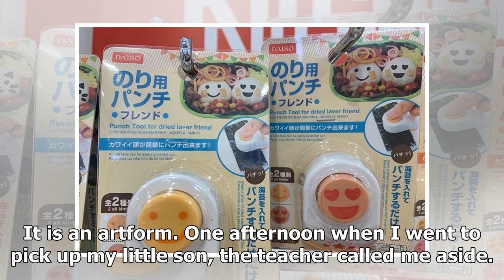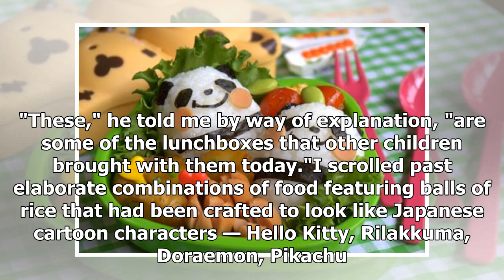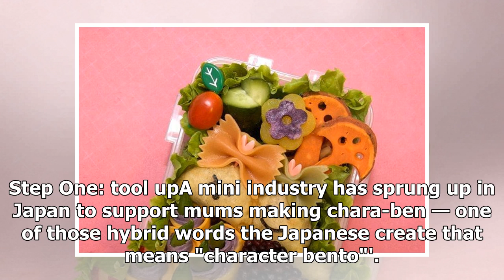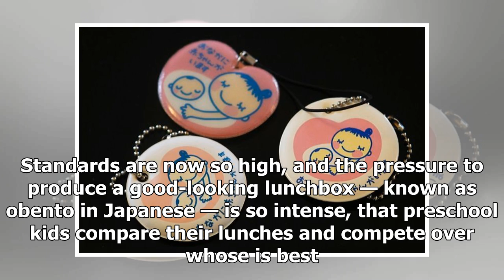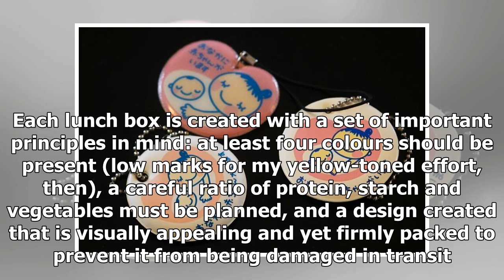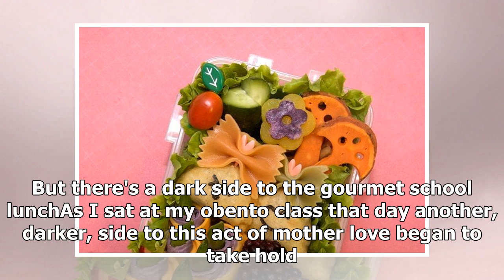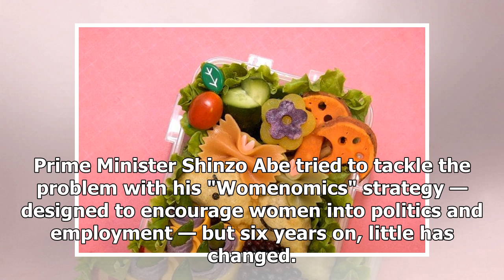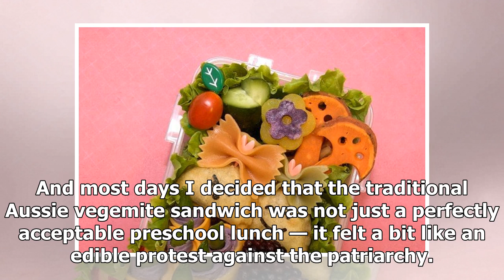I was lunchbox shamed at a Japanese preschool so I learnt to make the perfect bento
There are few parenting shames greater than being told the food you are giving your children is not up to scratch. My third child started preschool while I was living in Tokyo — the only non-Japanese kid in the class — and I learnt the hard way that making a school lunch in Japan is not only about a...